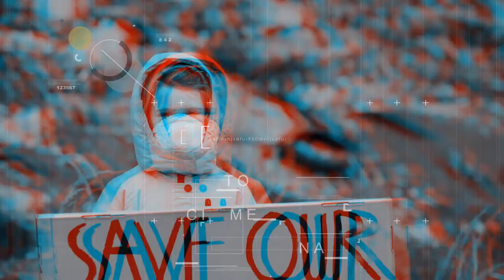11.12.21-VCM -“Intersezioni e convergenze: i movimenti nella crisi climatica”. Marco Armiero (2 p.)